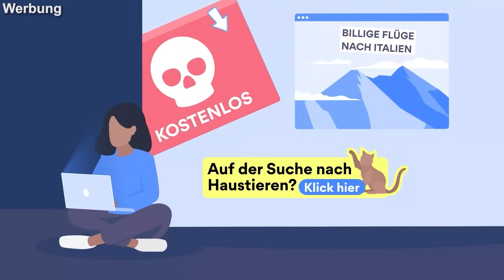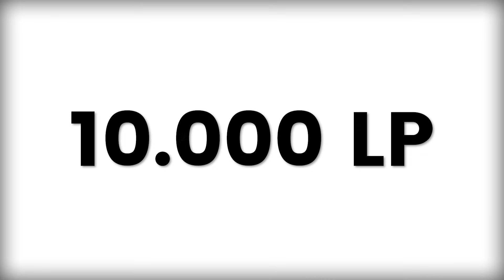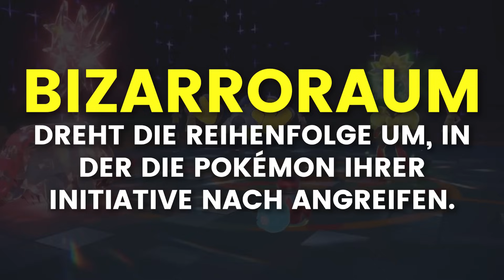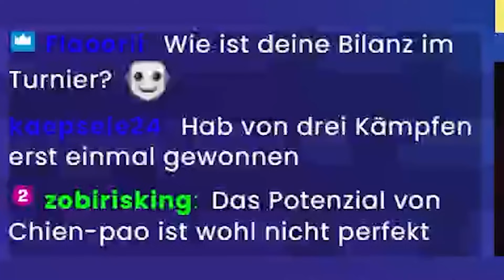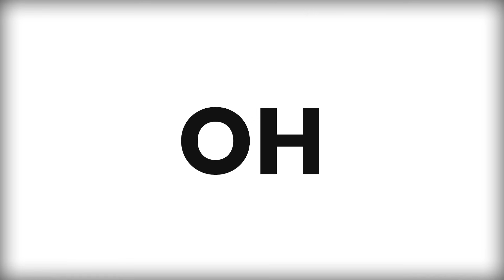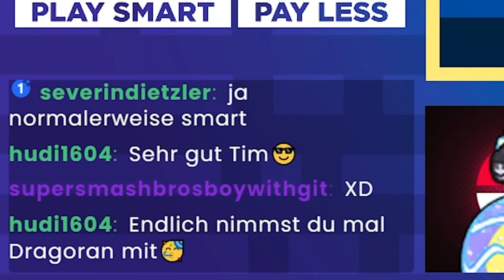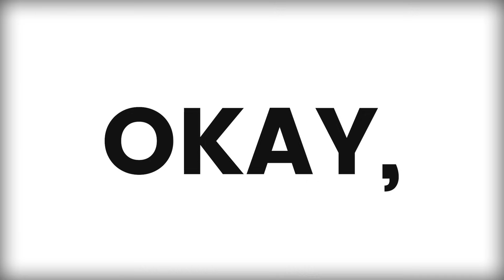Kann ich mein 1. OFFIZIELLES Pokemon-Turnier in Karmesin & Purpur gewinnen? 🏆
🌏 Exklusiv! Schnapp dir den NordVPN-Deal ➼
Jetzt risikofrei testen mit der 30-Tage-Geld-zurück-Garantie! ✌

Ich habe an meinem ersten Pokemon-Turnier mit legendären Pokemon in Karmesin & Purpur teilgenommen - und DAS ist passiert!

Viel Spaß mit Pokemon Karmesin & Purpur!

0:00 - Vorhang auf für Paldea!
0:39 - Sponsor: NordVPN
1:45 - Die Regeln!
2:23 - Mein Team!
5:51 - Was gab es zu gewinnen?
6:29 - Spieltag #1
12:57 - Spieltag #2
15:45 - Spieltag #3